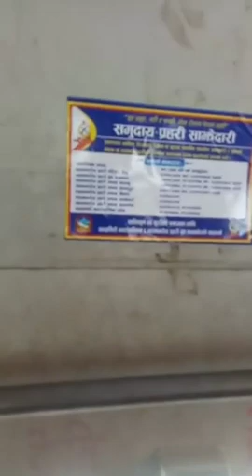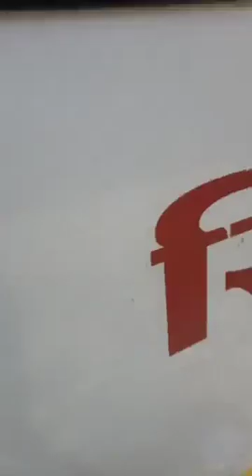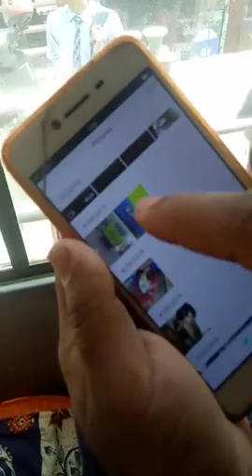सार्बजनिक बस चड्नु हुन्छ । यो भिडियो तुरुन्तै हेर्नुस्